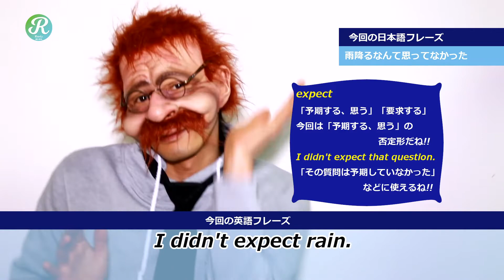【雨降るなんて思ってなかった】英語で何？expect〖2分で覚える英語一言フレーズ 72〗〘Mr.Rusty 英語勉強方法 109〙What does this mean in English?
今回は、「雨降るなんて思ってなかった」について一緒に覚えてみよう!

「雨降るなんて思ってなかった」は、英語で「I didn't expect rain.」っていうみたいだね。

expect
「予期する、思う」「要求する」

今回は「予期する、思う」の 否定形だね!!

I didn't expect that question.
「その質問は予期していなかった」

などに使えるね!!

I didn't expect to find you here.
ここで君を見つけるとは　思わなかった。

Wow, I didn't expect to see you here!
うわー！ここであなたと会えるとは思ってもいませんでした！

I didn’t expect anything like this.
こんなふうになるなんて期待していなかったわ。

など。